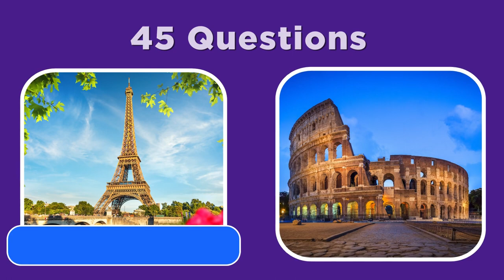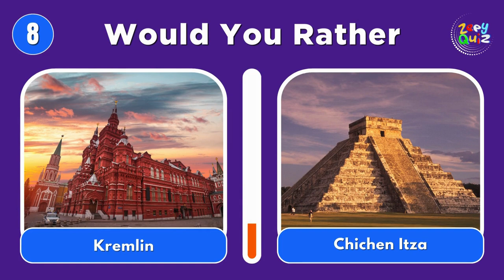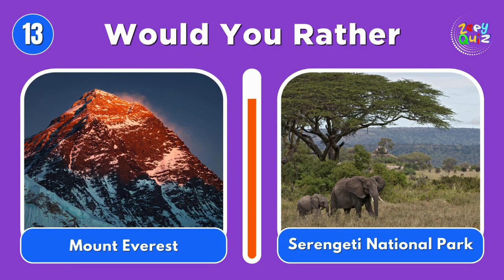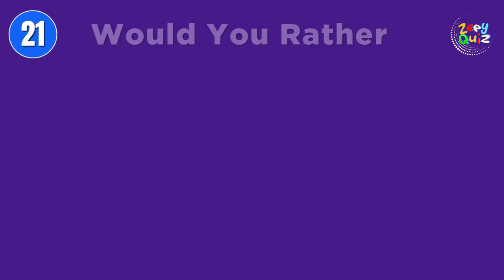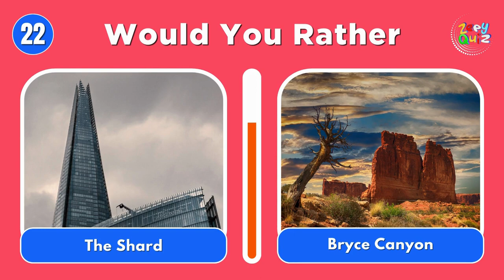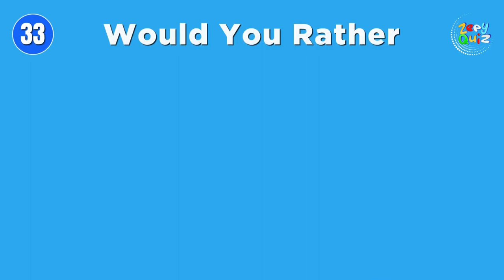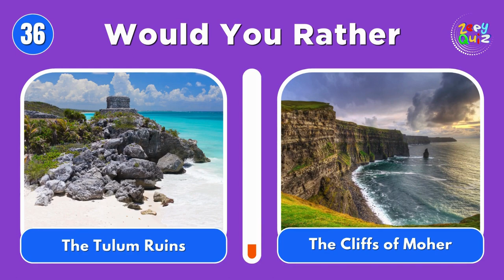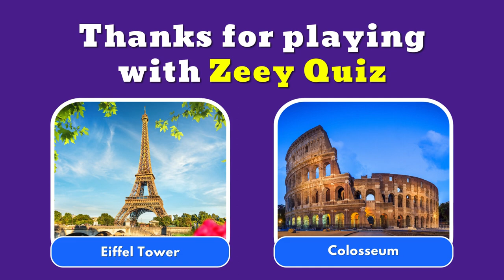Landmark Lovers' Dilemma: Would You Rather - Global Edition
Kids Quiz
Kids Learning
Family Quiz Night
Educational Fun
Kids Challenge
Interactive Learning
Fun Facts for Kids
Playful Quizzes.
Fun Educational Activities Welcome to Zeey Kids Quiz, where learning meets laughter! Our quizzes are specially crafted for young minds, offering a world of exciting knowledge and fun challenges. Join us on an educational adventure designed just for kids, where curiosity is celebrated, and every question sparks curiosity. Dive into a playful realm of quizzes that make learning an absolute delight. Parents, get ready to witness your little ones embark on an engaging journey of discovery.
Kids Learning
Family Quiz Night
Educational Fun
Kids Challenge
Interactive Learning
Playful Quizzes.